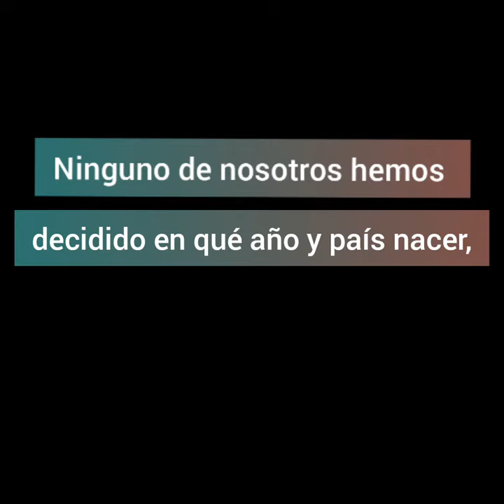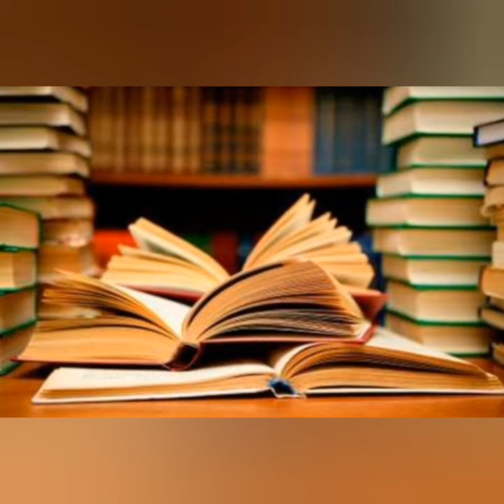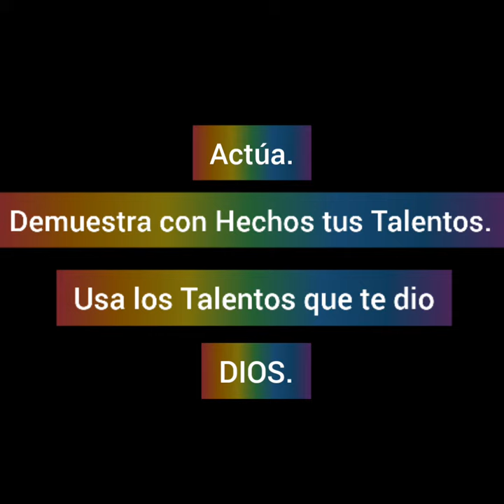Qué significa ser joven